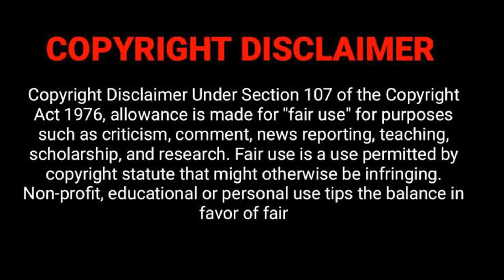Unforgettable Love//EP-03 //explained in bangla //STORY DUNIYA 2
Unforgettable Love /Ep-  03
STORY DUNIYA 2

Korean dramas story explain in Bangla
Korean love story Dramas explain in Bangla
Korean Comedy story Dramas explain in Bangla
Action Movie story explain in Bangla
STORY DUNIYA 2 explanation in Bangla
K-D story explanation in Bangla
K-D Series explanation in Bangla
Asian story explanation in
Korean movie Bangla is being shown
Korean movie Bangla explanation is being shown

Unforgettable Love //EP 1
STORY DUNIYA 2